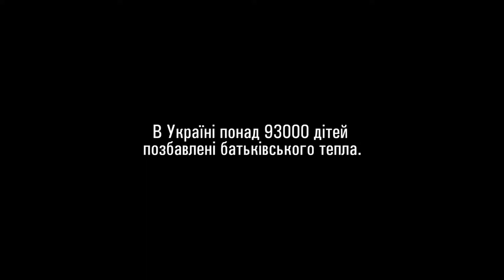Charity project for orphaned children